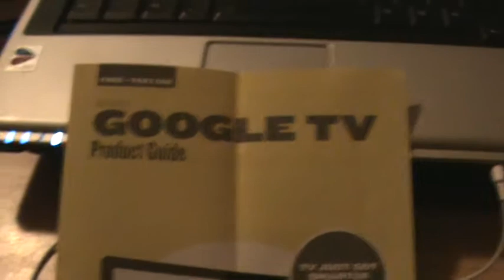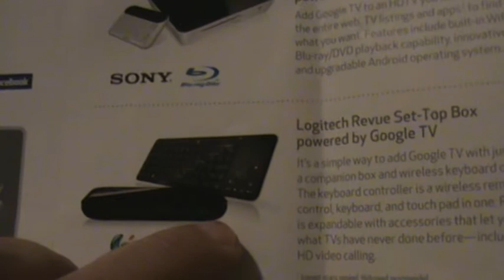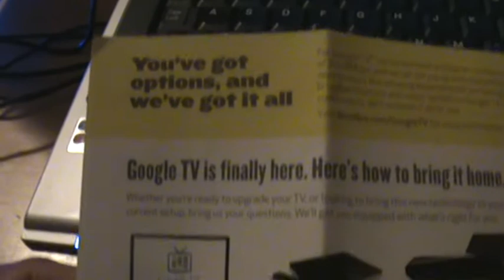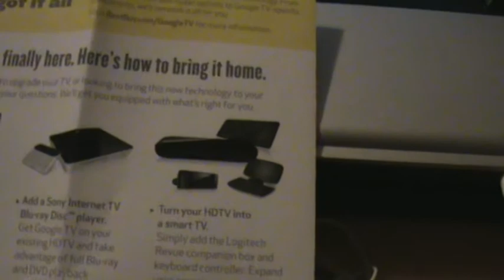google Tv This is Awesome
This is the coolest thing run down to Best Buys and check it out your self google tv